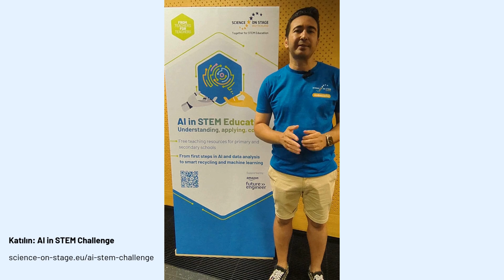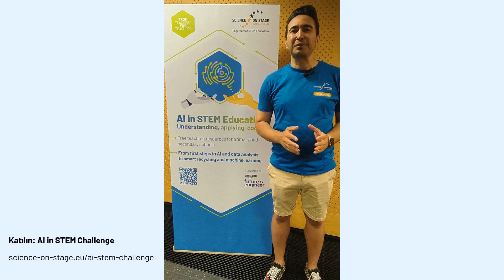Katılın: AI in STEM Challenge